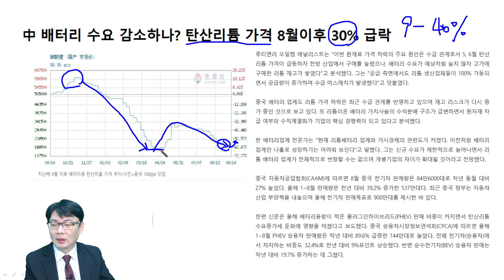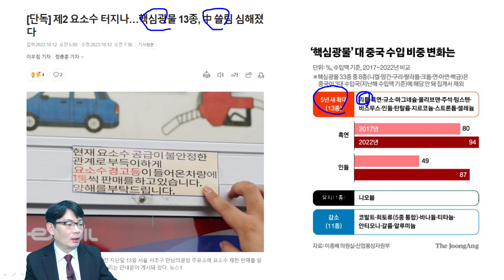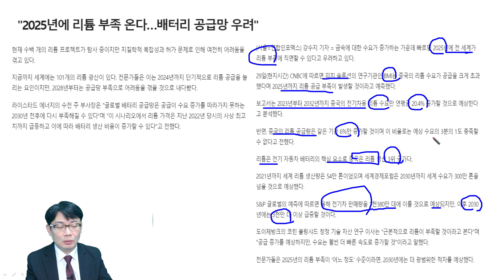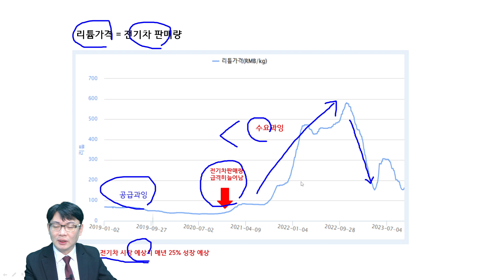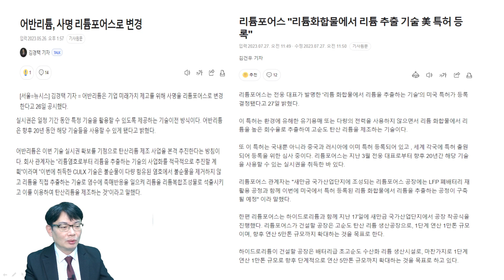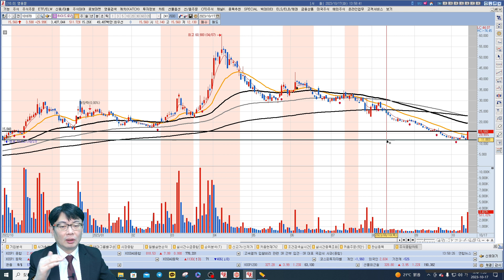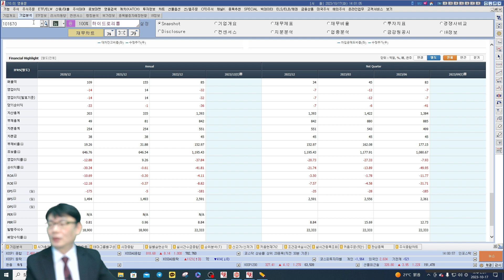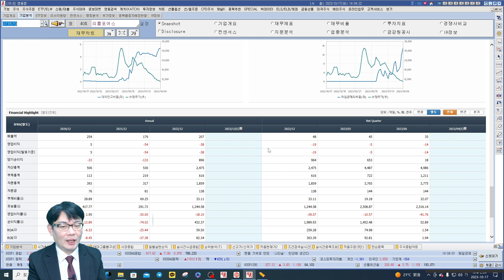리튬관련주 더 오를까? 하이드로리튬#리튬포어스#리튬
※ K-스탁 라이브 방송 안내 ※
평일 오전 7시 30분부터 장 마감 시간까지 한국증권TV의 대표 전문가들이 시청자 여러분들에게 유익한 투자 정보를 실시간으로 전달해 드립니다.

⏰ 1부 07:30 [미국 증시 현황 및 국내장 예측] ✔ 홍순돈 전문가
⏰ 2부 08:30 [오전 시황 및 미국 3대 지수 체크 시초가 매매] ✔ 황윤석 전문가
⏰ 3부 10:10 [알짜배기 종목 집중 분석] ✔ 신동철 전문가
⏰ 4부 14:30 [주요 이슈 및 장 마감 시황 정리] ✔ 심종섭 전문가